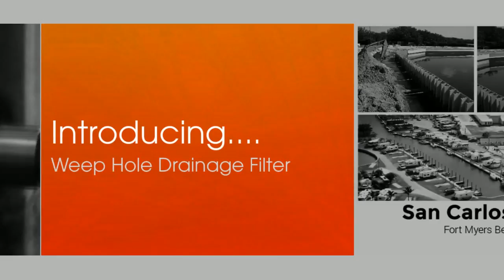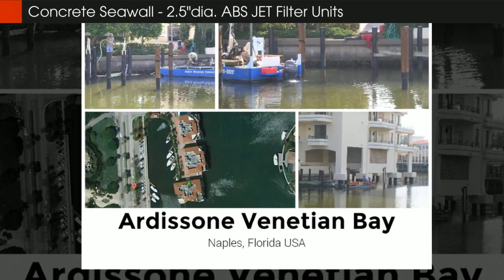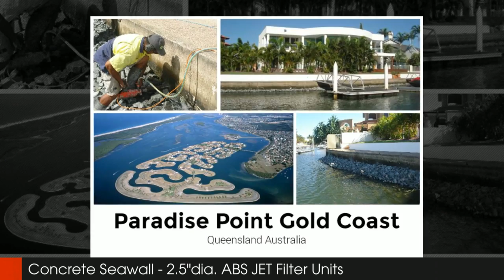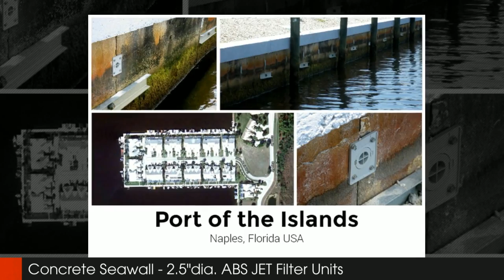Steel Sheet Piling | Vinyl Sheet Piling | Retaining Wall | Bridge Abutments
Steel Sheet Piling, Vinyl Sheet Piling, Retaining Walls, Bridge Abutments weep hole installations for hydrostatic water pressure relief from within the earth retaining structures.